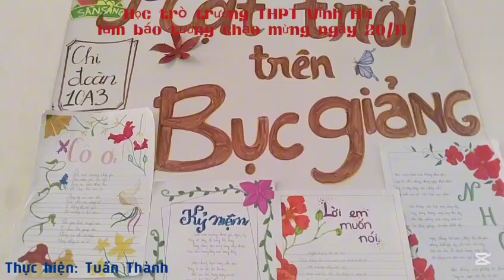Việc làm ý nghĩa của học trò trường THPT Vĩnh Hải (Sóc Trăng)